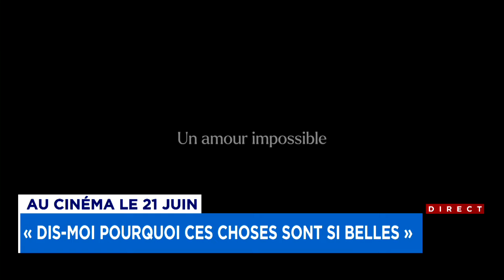Au cinéma le 21 juin: «Dis-moi pourquoi ces choses sont si belles» - Explications 17h